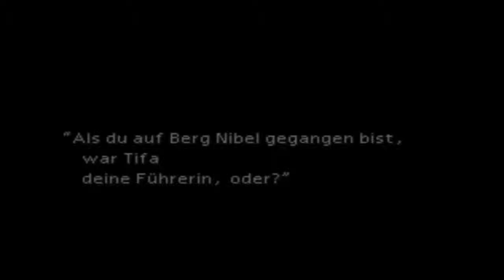Lets Play Final Fantasy 7 part 15 german Eiskalt und feucht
Wir kämpfen gegen nen Fisch...YEAH